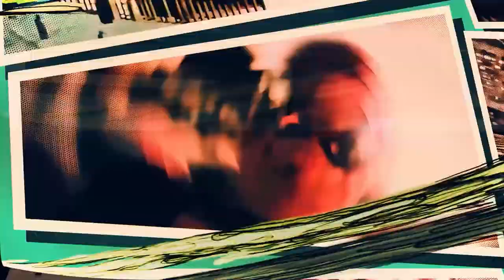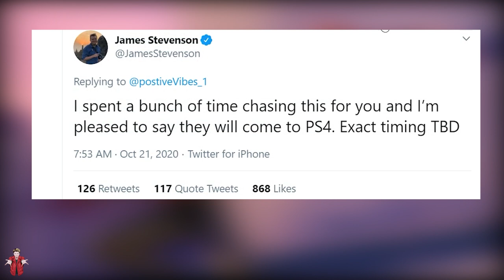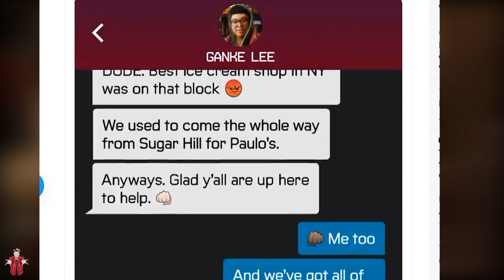Spider-Man PS5: Miles Morales - SUITS ON PS4, NEW DETAILS & COSTUMES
Today's video I will be talking about the brand new info we got for Marvel's Spider-Man: Miles Morales on the T.R.A.C.K suit and the new  Crimson Cowl Suit. We also got brand new Character details I will be diving into as well as the new text chat logs.

We got a ton of Spider-Man PS4 info as well with new suits and a update! Let me know what you want me to cover for Spider-Man PS5 - Miles Morales!

New Daily Bugle Shows Off More Of The Suits In Marvel's Spider-Man: Miles Morales
How Insomniac Refined Combat In Marvel's Spider-Man: Miles Morales